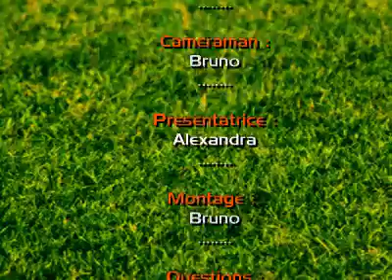Ligue 1 - 2009/10 : Avant match Lorient - Marseille avec Laurent Koscielny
vous présente l'interview avant match Lorient - Marseille avec Laurent Koscielny